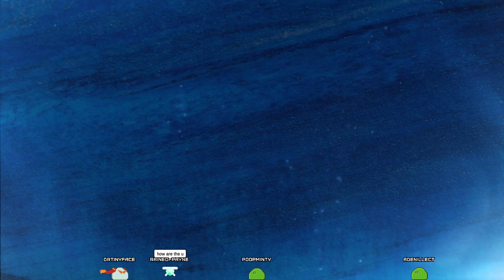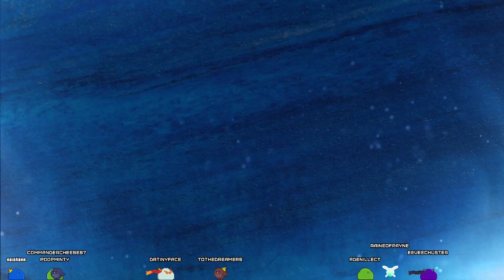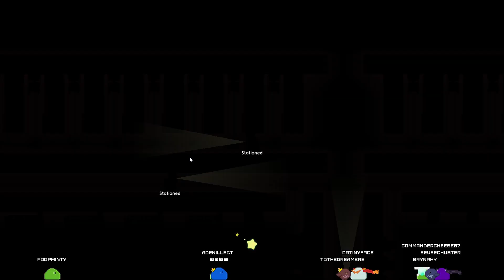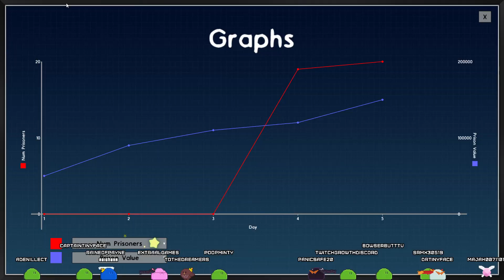Prison Architect (05/04/2021)